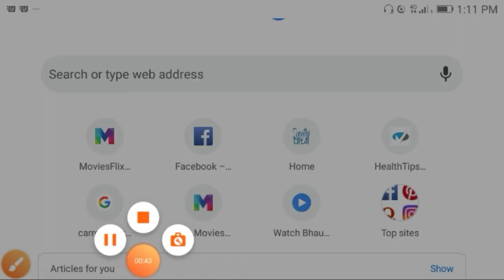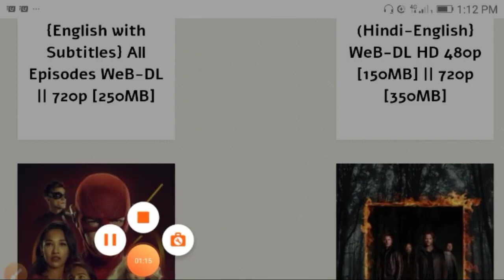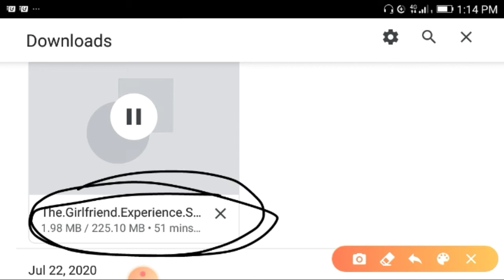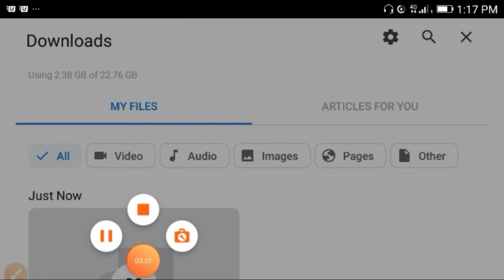Website Error Problem Solved / Moviesfilix.mobi error problem / tg gyan